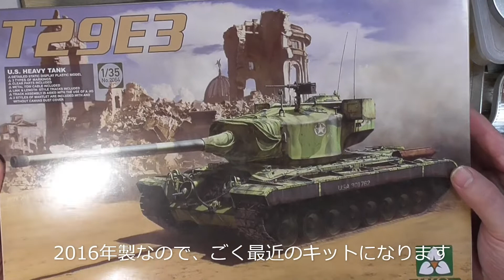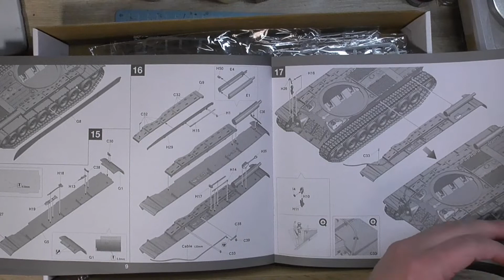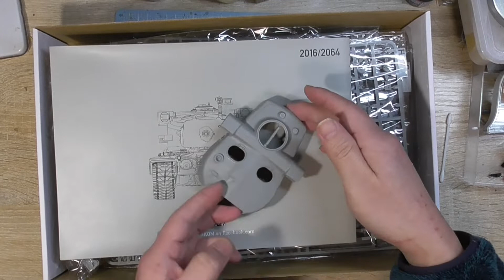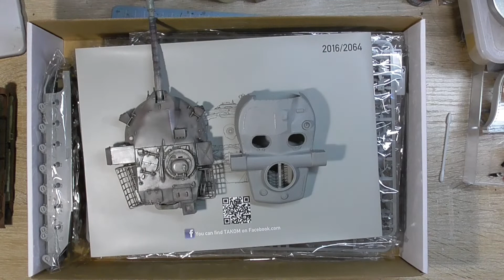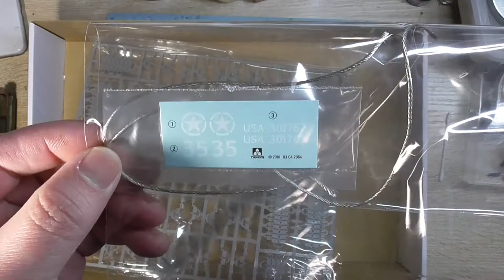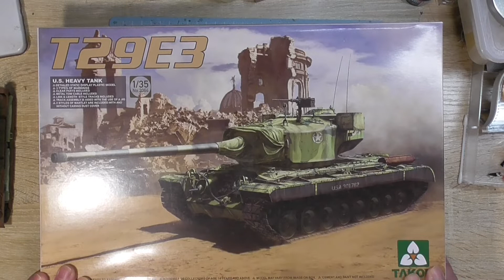ばなえの模型021 タコム1/35 アメリカ重戦車T-29 キット紹介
いまだに、アカウントみたいなやつがどれなのか、分かってないやつです。